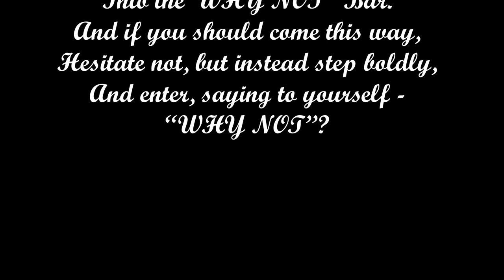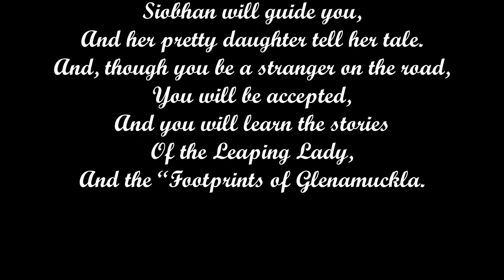The "Why Not" Bar in Kishkeam Co. Cork with Siobhan Casey and Maurice O'Keefe - just having chats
Recorded on 4th August 2014 in the "Why Not" Bar Kiskeam Co. Cork - with Siobhan (landlady) and Maurice O'Keefe, well known fiddler aged 94, and other locals